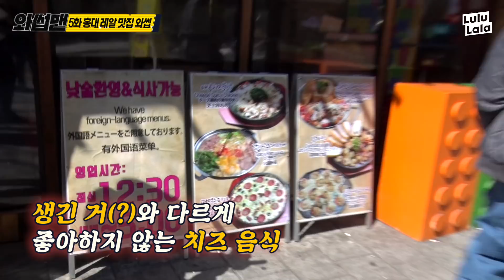[와썹맨] ep5. 빅뱅 승리 라멘집을 털어봐썹 (feat.홍대 조폭) | 박준형&향숙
ㄹㅇ 홍대 피플이 추천하는 맛집을 털어보았음!!!
(외쿡인한테 홍대 맛집 추천해달라닠ㅋㅋ)

치즈 잘 먹게 생겨서 못 먹는 쭈니형이
길거리 치즈 계란빵부터
조폭 없는 조폭 떡볶이까지 먹어봐썹~

향숙쓰랑 승리 라멘집 갔는데
여기가 오사카 데쓰;ㅋㅋㅋㅋㅋ😋
매운맛 포비아 쭌형 X꼬 불남ㅋㅋㅋ
라디오스타에서 승리가 한 말 진짜였음ㅋㅋㅋㅋㅋㅋ